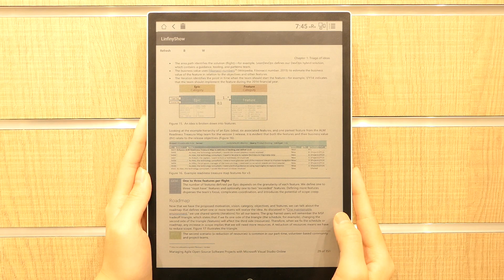E Ink 印刷式彩色電子紙筆記本樣機：翻頁速度測試